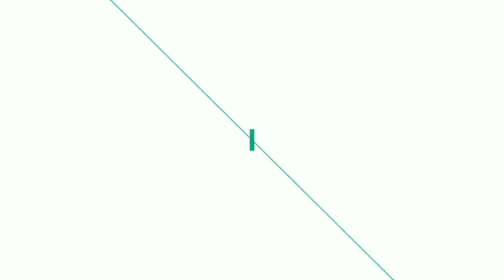French basic part - 6 Counting from 41 to 60 (les numéros)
Hi Friends, French is the highest speaking international language and I love to learn language and French is a very adorable language, as far as I know, that's why I choose French and now I am sharing my knowledge with you. This is a very simple video and you can learn easily.

In this video, We are learning counting from 41 to 60. This is the sixth basic video to learn  counting and we have described with pronunciation so that you can speak smoothly, We hope that it will help you to gain knowledge about french counting.

Following are the counting with pronunciation:

Number       French                    pronunciation
41           quarante et un            kuh-rawnt-tay-ahn
42           quarante-deux            kuh-rawnt-duhr
43           quarante-trois            kuh-rawnt-twah
44           quarante-quatre        kuh-rawnt-katr
45           quarante-cinq      kuh-rawnt-sank
46           quarante-six            kuh-rawnt-seese
47           quarante-sept            kuh-rawnt-set
48           quarante-huit            kuh-rawnt-wheet
49           quarante-neuf            kuh-rawnt-nurf
50           cinquante                sank-awnt
51           cinquante et un        sank-awnt-tay-ahn
52           cinquante-deux            sank-awnt-duhr
53           cinquante-trois        sank-awnt-twah
54           cinquante-quatre        sank-awnt-katr
55           cinquante-cinq            sank-awnt-sank
56           cinquante-six            sank-awnt-seese
57           cinquante-sept            sank-awnt-set
58           cinquante-huit            sank-awnt-wheet
59           cinquante-neuf            sank-awnt-nurf
60           soixante                       swah-sawnt

So, Keep watching videos and Keep Learning. The next part will be come soon. Till then "Happy learning".